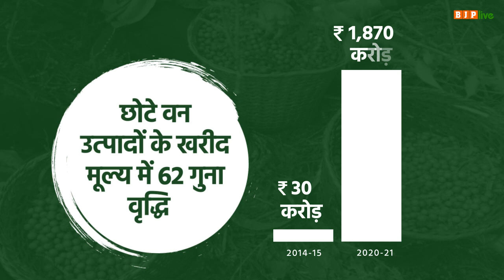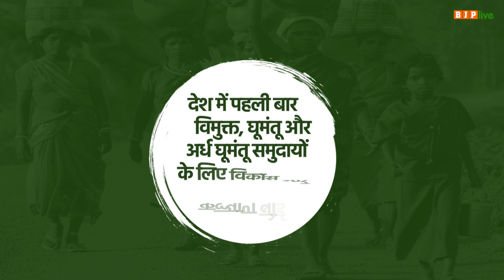जनजातीय समुदायों को दशकों तक नहीं मिला सम्मान, मोदी सरकार ने लौटाया उनका खोया अभिमान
जनजातीय समुदायों को दशकों तक नहीं मिला सम्मान,

मोदी सरकार ने लौटाया उनका खोया अभिमान।